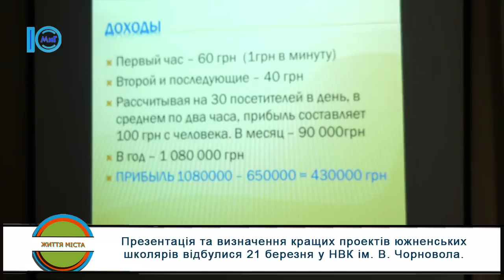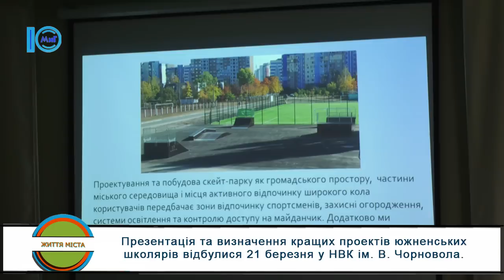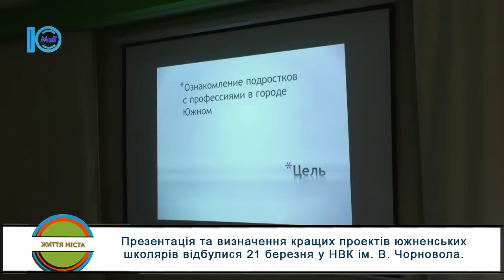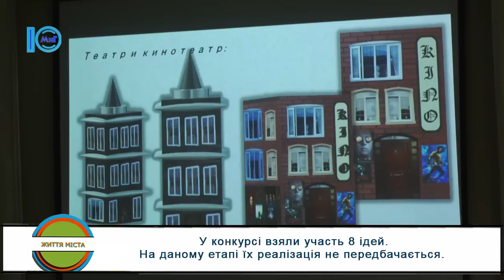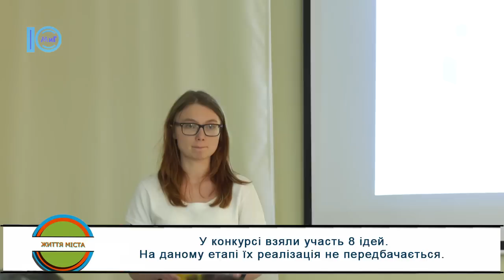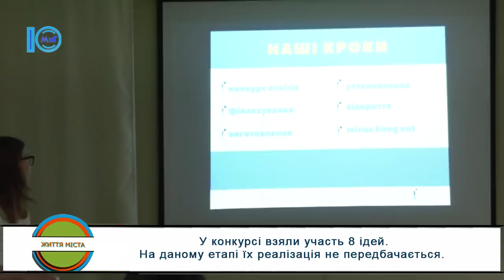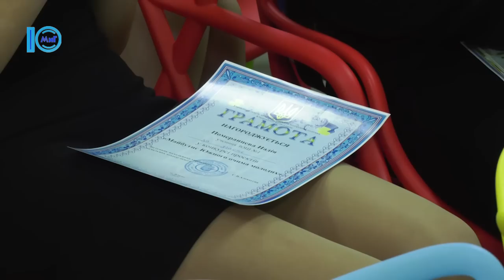Молодь хоче бачити в Южному скейтпарк, нові кафе, РАГС та центри розвитку. Життя міста.